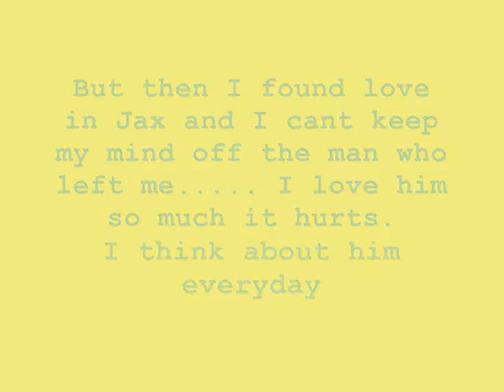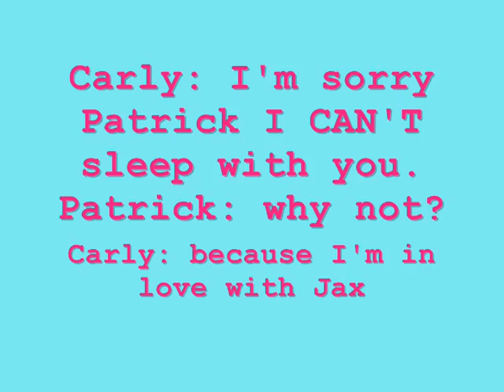never had a dream come true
a carly and jax music video

WARNING: FOR ALL YOU MAJOR CARLY FANS THIS IS A TEARJERKER